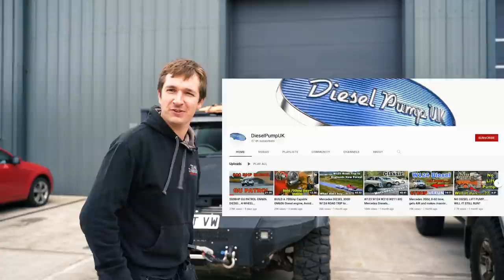500BHP OM606 Diesel Nissan Patrol! CAR SWAP REVIEW!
An unplanned VLOG, Ryan and Luke swap cars and review how each drives on the road!
To say these are both diesel off roaders, they are far from being the same!

Check out the@DieselPumpUK channel for more on their crazy Patrol and more of what they do...

Hopefully a head to head off road video will follow soon!

Camera Gear:
Sony A7iii
Samyang 24mm f2.8 (Vlog Lens)
GoPro 6 / 7 / 8 / 9